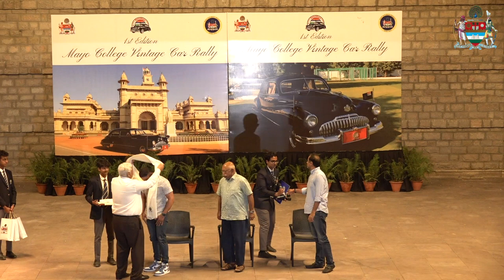TALK ON RESTORATION AND AUTOMOBILES